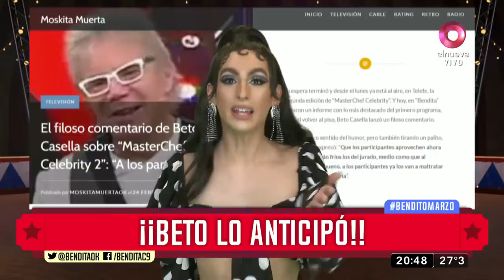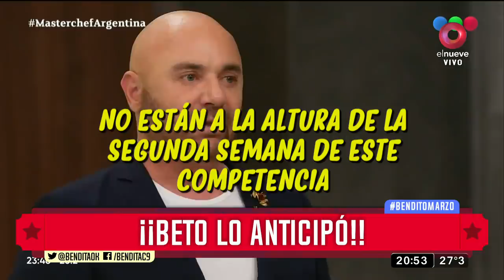¡¡Beto lo anticipó!!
¡Se puso picante masterchef! ¡Se acabó la benevolencia de los jurados! ¡DALE PONELO!